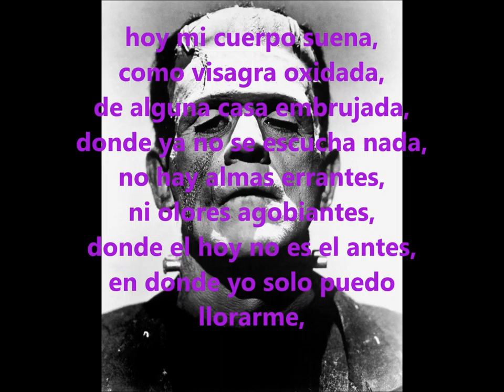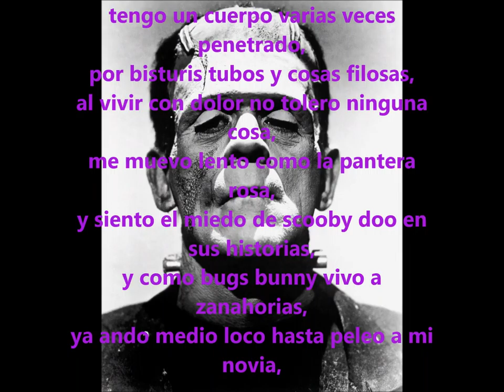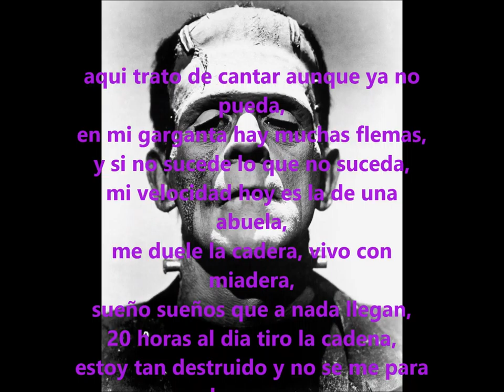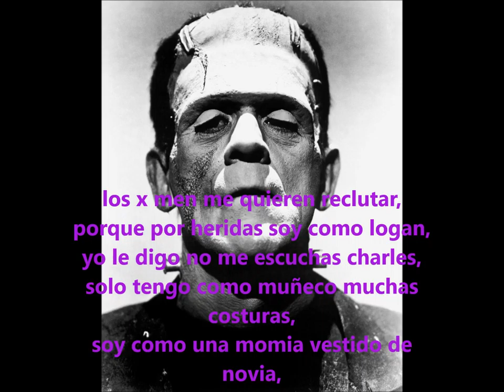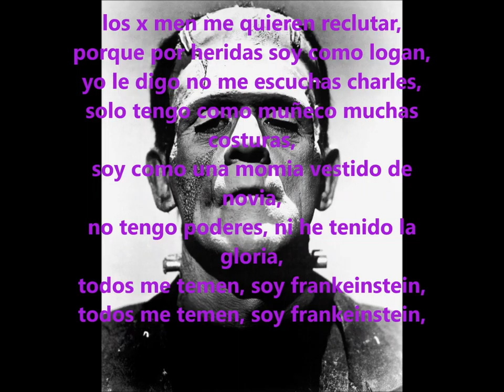08 soy frankenstein